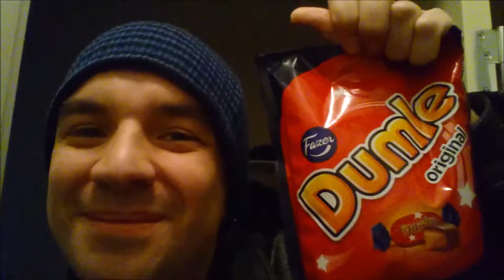Årets första sketch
Gott nytt på er alla, tillochmed er som skjuter raketer som piper och smäller upp inom en sekund

Ladda ner låten i början där jag skrek som en kvinna som heter Carola: